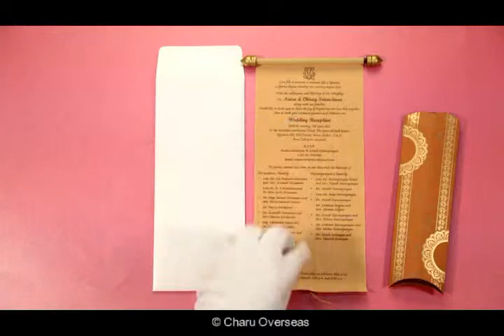Handmade Scroll Wedding Cards | CSC-5010E | IndianWeddingCards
Pick this perfect design of Scroll Wedding Cards with latest and finest pattern. The fascinating wedding invitation designs and velvet paper artwork is a result of handwork and commitment of our skilled designers and manufacturers. The beautiful shades of beige color have been conferred on the wedding card to attract your guests.